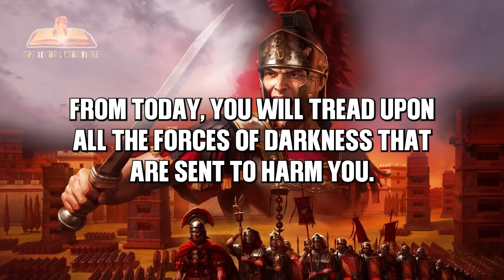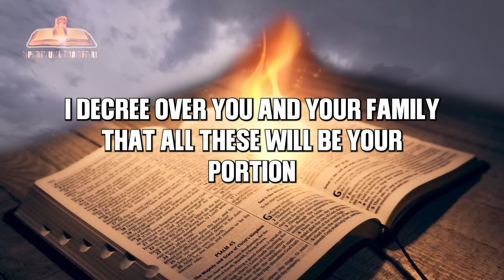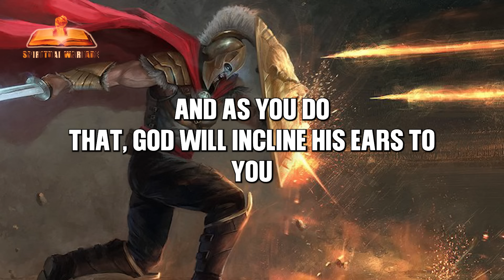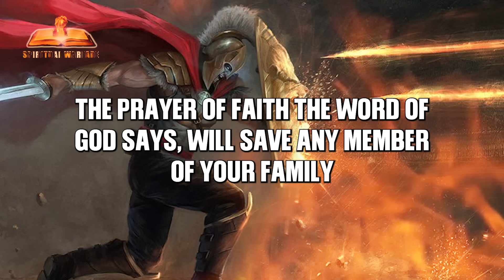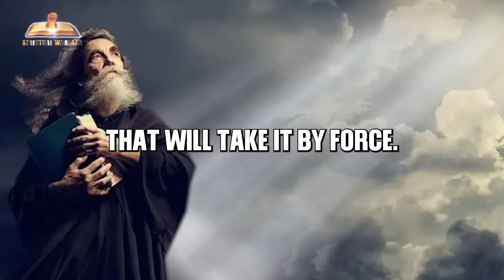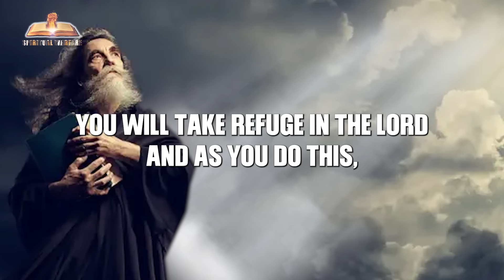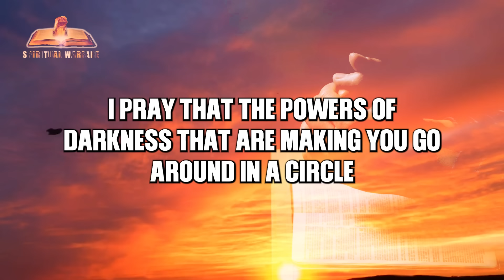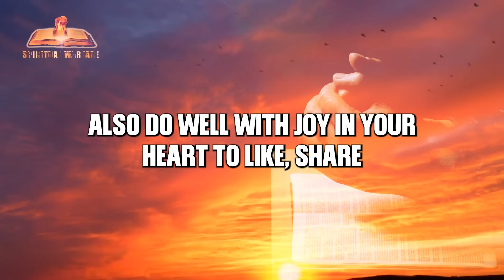PSALMS 91,35,46,27,18,121 | The Most Powerful Prayers To Break Evil Bonds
PSALMS AND PRAYERS FOR GOD'S INTERVENTION, DELIVERANCE, PROTECTION & PROSPERITY.